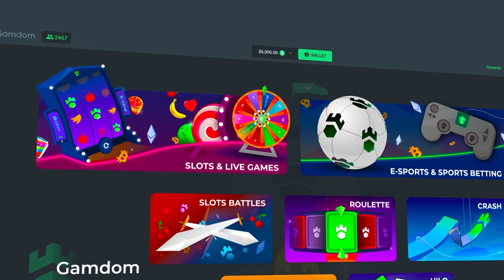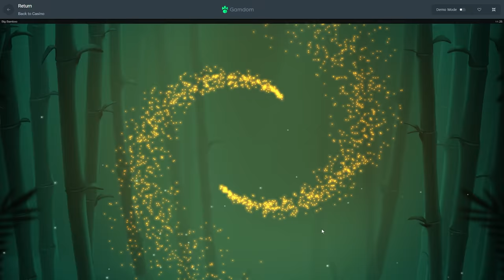I Spent $30,000 on BIG BAMBOO SUPER BONUSES!!